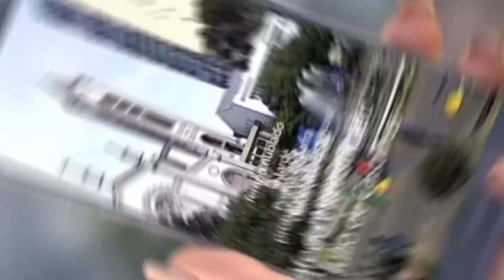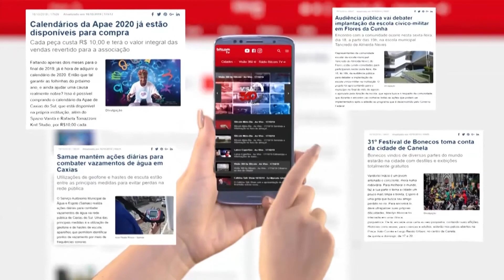O sonho americano pós Pandemia - Status com Ale Vergani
Status - 04/07/20 - O sonho americano pós pandemia

Status vai tratar sobre o sonho americano. Você vai conhecer a história de um brasileiro, Andre Duek, que conquistou seu espaço nos EUA.
Ele retrata como está o país nesse período de pandemia.